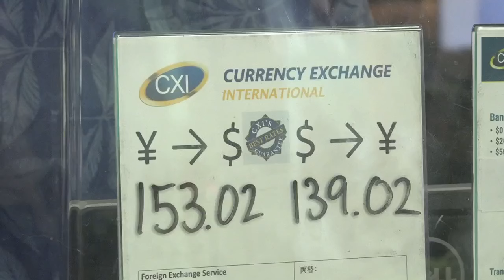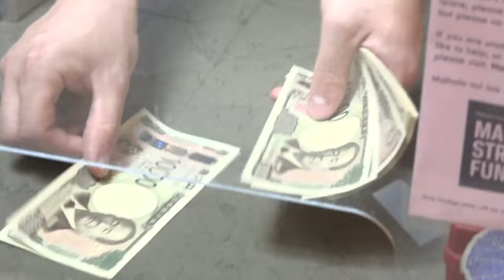Yen fluctuations impact visitor spending in Hawaii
The Japanese yen continues its roller coaster ride, jumping to nearly its highest levels of the year against the US dollar.